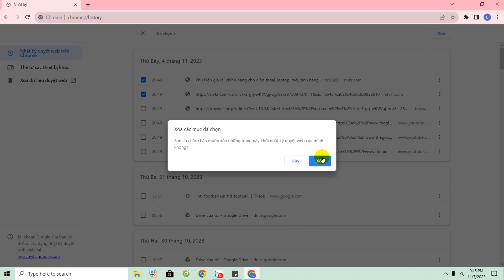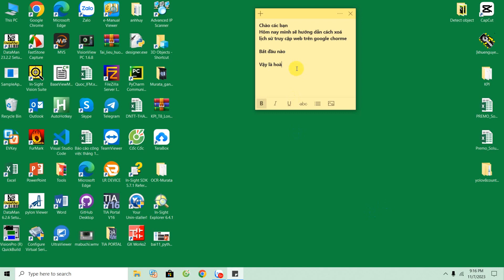Thủ thuật tin học: Cách xoá lịch sử truy cập web trên google chorme cực kì đơn giản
📌 Link Tài Liệu (Code):
🎁Nội Dung:
 Cách xoá lịch sử truy cập web trên google chorme cực kì đơn giản